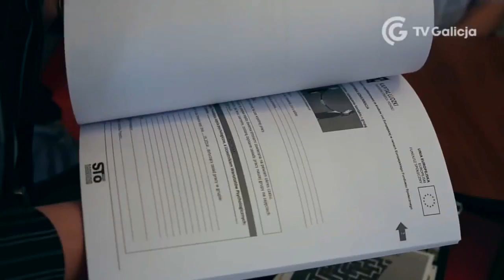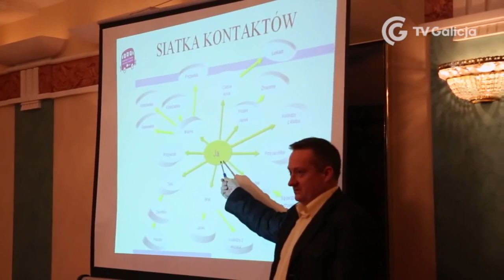[Tu wpisz tytuł] - isanok.pl